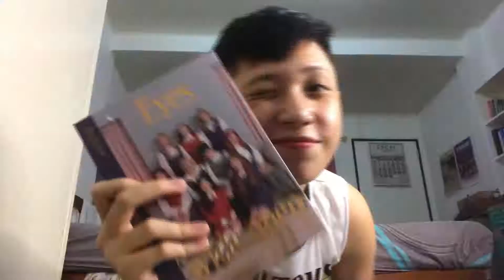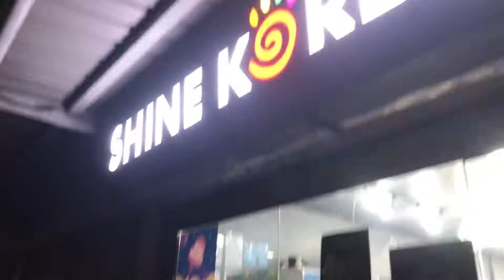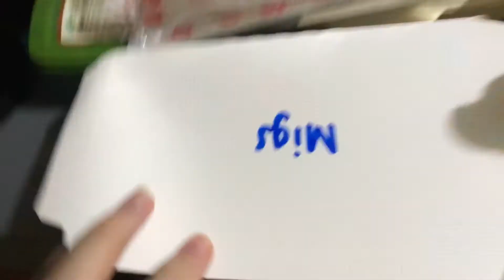VLOGMAS EP4: Got a new haircut!! + Samgyup w JHS Friends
Hello, It's Migs! A 20 year old Lifestyle and Fashion YouTuber from Manila, Philippines.

𝐋 𝐄 𝐓 ' 𝐒  𝐖 𝐎 𝐑 𝐊 !

(っ◔◡◔)っ 𝙞𝙛 𝙮𝙤𝙪'𝙧𝙚 𝙨𝙩𝙞𝙡𝙡 𝙧𝙚𝙖𝙙𝙞𝙣𝙜 𝙩𝙝𝙞𝙨, 𝙩𝙝𝙖𝙣𝙠 𝙮𝙤𝙪 𝙖𝙣𝙙 𝙄 𝙡𝙤𝙫𝙚 𝙮𝙤𝙪!! ♥